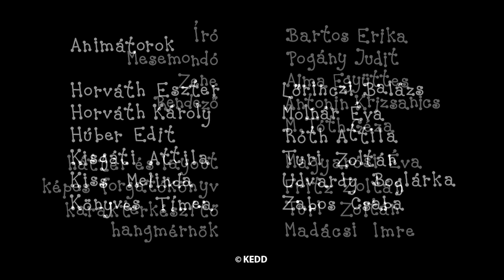Beris ir Dolita - 5 epizodai | #109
Beris ir Dolita kompiliacija:
Santa
Saulius čiuožia
Matilda slidinėja
Ausies uždegimas
Geltonoji boružė

Parašė ir sukūrė: Erika Bartos
Režisierius: Antonin Krizsanics ir Géza M. Tóth
Muzika: Alma